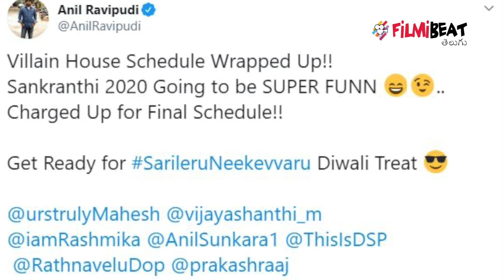Sarileru Neekevvaru Latest Update || అనిల్ రావిపూడి చెప్పేశారు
Sarileru Neekevvaru's New Poster Suggests Mahesh Babu Starrer Will Be Sankranti 2020 Winner?Sarileru Neekevvaru gearing up for the final schedule; Anil Ravipudi tweets

సూపర్ స్టార్ మహేష్ బాబు వరుస హిట్లతో మంచి దూకుడుమీదున్నాడు. ఇటీవలే మహర్షి అనే సందేశాత్మక చిత్రంతో ప్రేక్షకుల ముందుకు వచ్చిన ఆయన తన 26వ సినిమా 'సరిలేరు నీకెవ్వరు' పై స్పెషల్ ఫోకస్ పెడుతున్నారు. ప్రస్తుతం ఈ సినిమా షూటింగ్ శరవేగంగా జరుగుతోంది. తాజాగా చిత్రానికి సంబంధించిన ఆసక్తికర అప్‌డేట్‌తో ట్విట్టర్ వేదికగా నెటిజన్లను పలకరించారు డైరెక్టర్ అనిల్ రావిపూడి. ఇంతకీ ఆ అప్‌డేట్‌ ఏంటి?